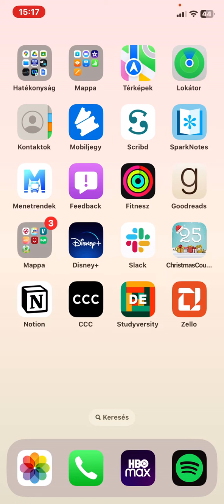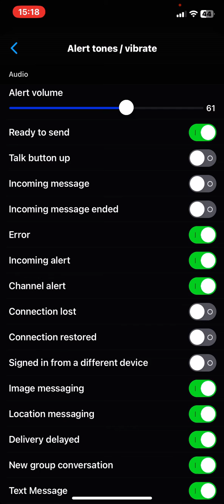How to set the alert volume in Zello?